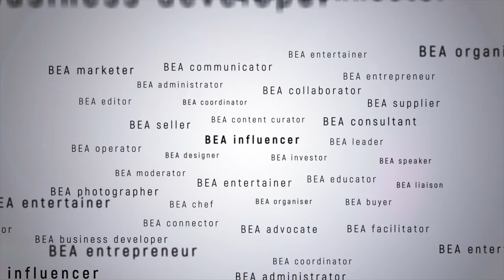WomenSupportingWomen: Empowering underprivileged girls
In this episode of BEA CONVERSATIONS, we speak to Amelia Roziman, Acting CEO at the Sarawak Convention Bureau about a subject close to her heart: empowering girls in rural areas of Sarawak to create their own success stories.

Roziman shares some of the lessons she learnt being mentored, and how she is offering several underprivileged girls at the villages with the necessary assistance that will ease their burden so that they can stay in school.